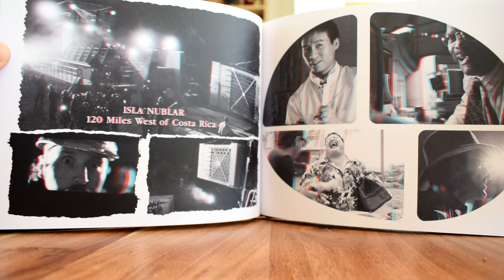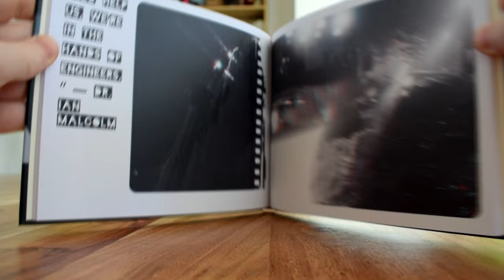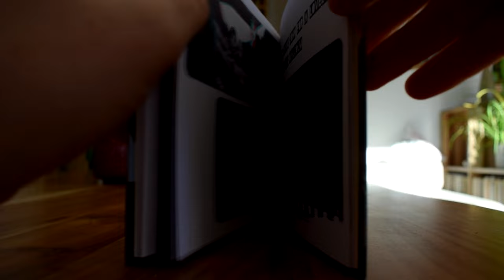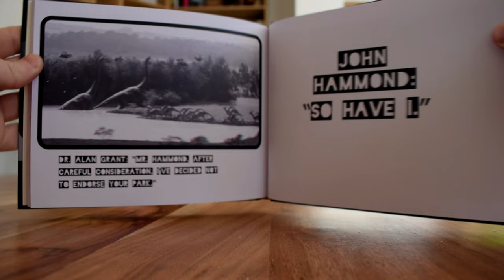I created a JURASSIC PARK 3D BOOK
I created this book for a very good friend of mine - so he could add it to his Jurassic Park collection.